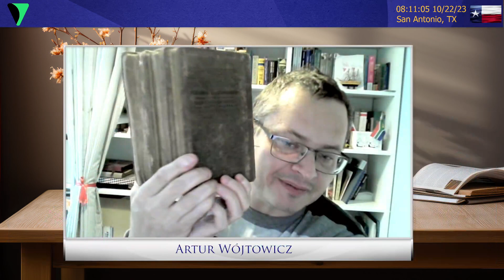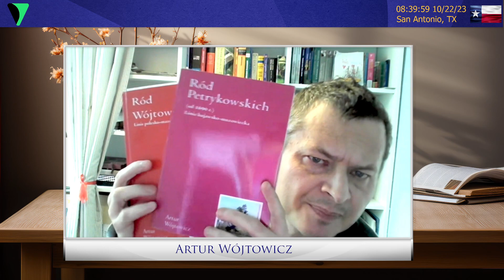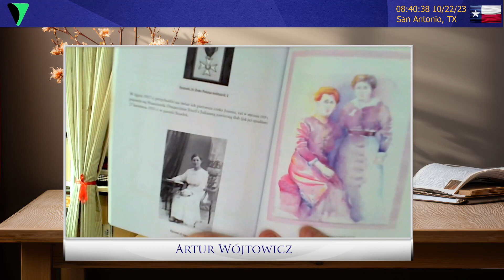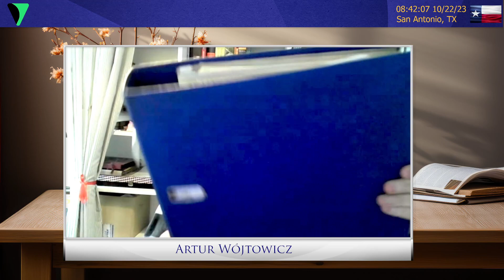Czym jest genealogia?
Wspomnienia z rozmowy z Zyggim, publikuję również na moim kanale.